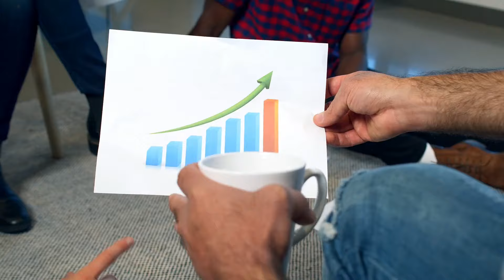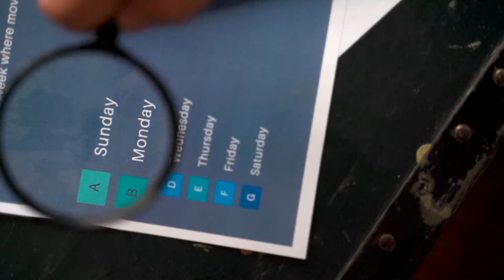Tu es TROP spécifique.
[ 👕 MATERIEL 👕 ]

Tout mon équipement est signé MXSPORT :
Mon T-Shirt : The Original SW23 (T-Shirt épais oversize)
Mon débardeur : The Original SW23 (débardeur)
Mes blocs d'équilibres : MX Bricks V2
Mes barres parallèles : MX Bars V2

Comme j'adore leur matériel, j'ai sollicité un partenariat avec eux.

[ 🎵 MUSIQUES 🎵 ]